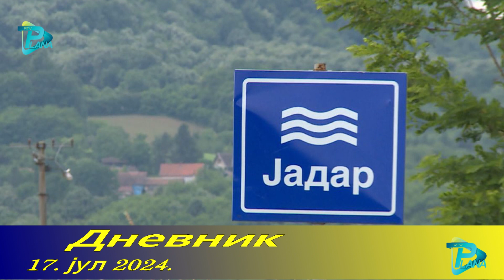DNEVNIK 17. jul 2024.RTV PLANA